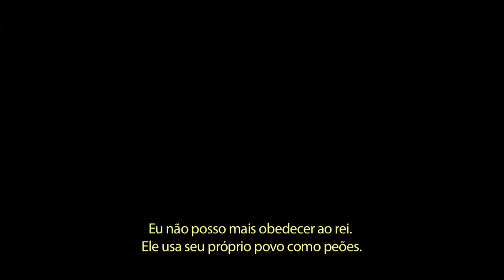Tales of Xillia trailer | E3 2013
O Mundo e as Guerras de Rieze Maxia